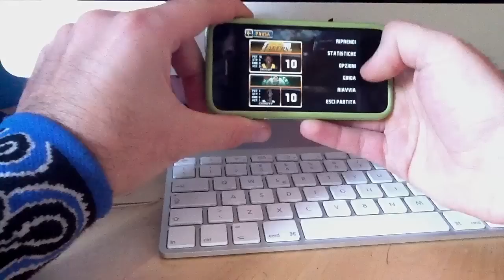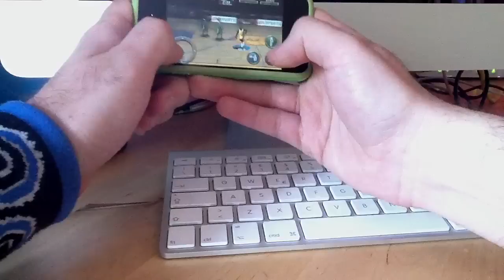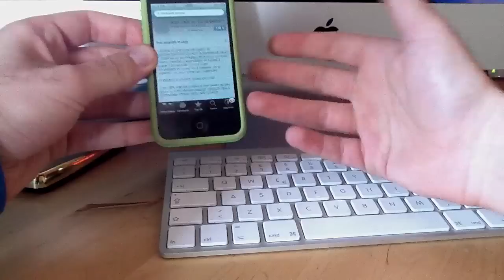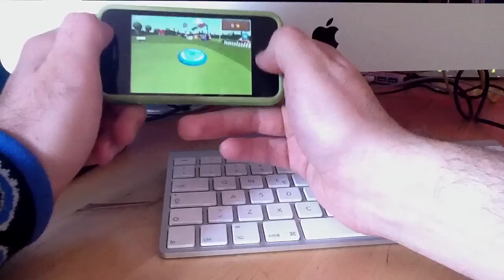2 giochi scelti dal comico per voi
NBA JAM e Frisbee